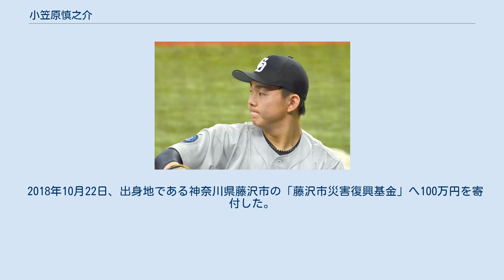小笠原慎之介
小笠原 慎之介（おがさわら しんのすけ、1997年10月8日 - ）は、神奈川県藤沢市出身のプロ野球選手（投手）。
左投左打。
 弟は神戸三田ブレイバーズ投手の小笠原智一。
 小学1年から善行スポーツ少年団で野球を始め、善行中学校では「湘南ボーイズ」に所属。
2年夏には全国ベスト4入り、3年夏には全日本中学野球選手権大会 ジャイアンツカップで優勝を果たし、代表選手入りしたU-15アジアチャレンジカップでも優勝を経験した。
この時期、長坂秀樹の野球塾で個人指導を受けていた。
 東海大相模高校に進学すると1年春からベンチ入り。
2年の夏は第96回全国高等学校野球選手権大会に出場し、吉田凌らと「140キロカルテット」として注目を集めたが、初戦で松本裕樹擁する盛岡大附属高校と当たり敗戦した。
自身は1回1/3を投げ、無失点3奪三振と好投した。
3年夏には神奈川県大会で27回30奪三振、防御率0.00の成績で第97回全国高等学校野球選手権大会出場に貢献。
甲子園では初戦の聖光学院戦ではリリーフ登板し、152km/hを記録した（スカウトのスピードガンが計測、球場表示は151km/h）。
決勝戦の仙台育英戦にて佐藤世那と投げ合い、同点の9回表には優勝を決める勝ち越しソロ本塁打を打った。
甲子園通算26回1/3、23奪三振、防御率3.08。
また2015 WBSC U-18ワールドカップの日本代表に選出され、2試合8イニングを投げて防御率0.00の好投で準優勝に貢献したが、その後の国体は左肘滑膜炎の影響で登板を回避した。
 その後の2015年10月22日のプロ野球ドラフト会議にて、いずれも髙橋純平（福岡ソフトバンクホークスが交渉権獲得）の抽選に外れた中日ドラゴンズと北海道日本ハムファイターズから1位指名を受け、抽選の結果中日が交渉権を獲得。
11月23日に契約金1億円プラス出来高5,000万円、年俸1,500万円（いずれも推定）という高卒選手では球団初の最高条件で仮契約を結んだ。
12月11日に入団発表が行われ、背番号は前年限りで退団した川上憲伸の11を継承することとなった。
 2016年は、開幕から二軍生活が続いていたが、5月31日に一軍に昇格し、対福岡ソフトバンクホークス戦（ヤフオクドーム）でデビューした。
5回を投げて1安打1失点として勝利投手の権利を得て降板したものの、後を受けた投手が8回裏に逆転を許し勝ち星はつかなかった。
9月4日の対読売ジャイアンツ（東京ドーム）戦で、7回3失点、10奪三振の好投で、プロ初勝利を飾った。
この年は、打線の援護に恵まれなかったこともあり2勝に終わるが、防御率は3.36だった。
シーズン終了後の11月、左肘遊離軟骨除去手術を受けた。
 2017年は、前年11月の左肘の手術の影響から、開幕は二軍で迎えた。
5月6日の対巨人戦（ナゴヤドーム）がこの年の一軍初登板になった。
しかしこの年もなかなか勝ち星が伸びず、8月5日の対巨人（東京ドーム）では3本の被本塁打を喫して「3回1/3、8失点」でKOされるなど、「一発病」に苦しむことになった。
9月19日の対巨人戦（ナゴヤドーム）で2失点でまとめて、プロ初完投での勝利投手になる。
最終的には、「5勝8敗、防御率4.84、投球回119」だったが、シーズンを通して被本塁打の多さに苦しみ、最終的な被本塁打数は21（両リーグでワースト1位）だった。
 2018年は、オープン戦などの好投が評価され自身初の開幕投手を務めた。
7月28日の対巨人戦（東京ドーム）でプロ初完封勝利を挙げるなど、5勝を挙げていたが、8月11日の対ヤクルト戦（ナゴヤドーム）で左肘の違和感を訴え、翌8月12日に登録抹消。
9月4日に「左肘遊離体除去術および左肘頭形成術」を受けた。
 2019年は、左肘手術からの復帰を目指していたが2月の投球練習中に左肩痛を発症し復帰が遅れ、6月24日のウエスタン・リーグ広島戦で実戦復帰。
一軍復帰登板となった8月10日のDeNA戦では5回2失点で勝利投手の権利を得て降板したが、後続投手が点差を守り切れずサヨナラ負け。
3度目の登板となった8月28日の阪神戦で396日ぶりの勝利を挙げた。
最終的には、3勝1敗、防御率2.56の成績を残した。
 2020年は、プロ入り後最少となる4登板に終わり1勝しか挙げられず、防御率は7.11と自己ワーストの...